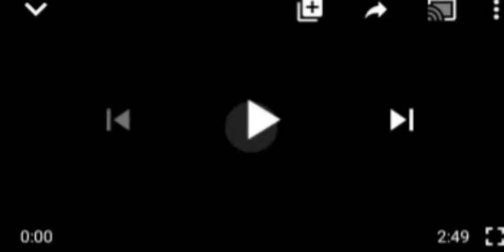I LEARNED GREAT LESSONS WHILE IN KUJE PR1S0Ñ & SENATOR ORJI. NIGERIANS REACT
Senator Orji